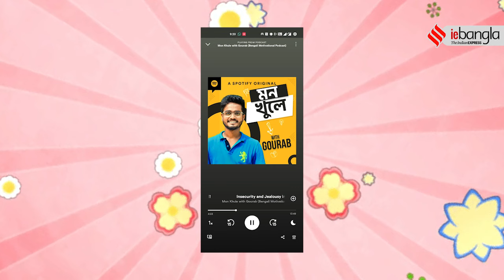Gourab Tapadar ll Digital Creator ll প্রেতকথা নাকি প্রেমকথা @GourabTapadar 'র নিজের কোনটা পছন্দ?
প্রেম এবং প্রেত দুই নিয়েই তাঁর চর্চা, একদিকে যেমন সাহিত্যে ঝোঁক তেমনই গান লিখতেও ভালবাসেন গৌরব তপাদার @GourabTapadar । নিজের শো নিয়ে বেজায় ব্যস্ত তিনি। ডিজিটাল ক্রিয়েটর হিসেবে সফল নাকি ব্যর্থ? নিজেকে পারফেক্ট করে তুলতে পেরেছেন আদৌ? মন খুলে কথা বললেন ইন্ডিয়ান এক্সপ্রেস বাংলার সঙ্গে।